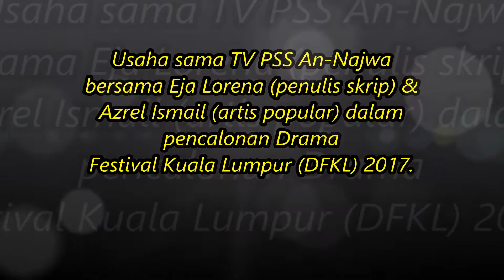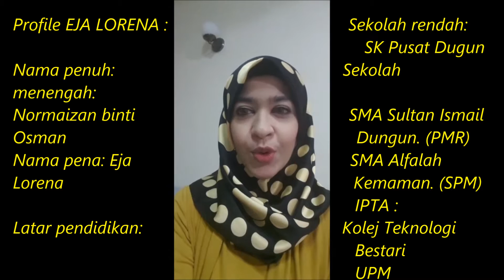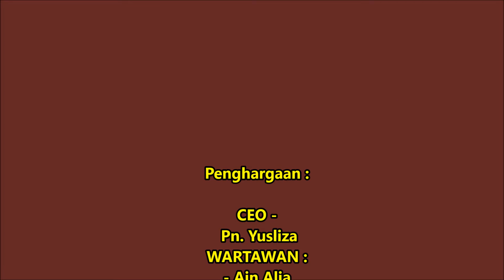EPISOD 65 : Jom undi Eja Lorena Ganu Kiter & Azrel Ismail di Drama Festival KL (DFKL) 2017